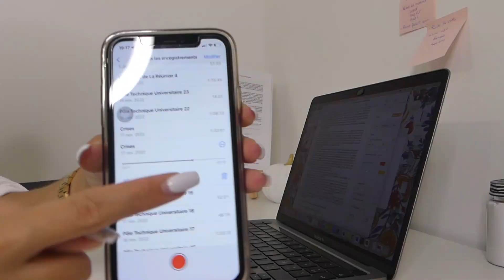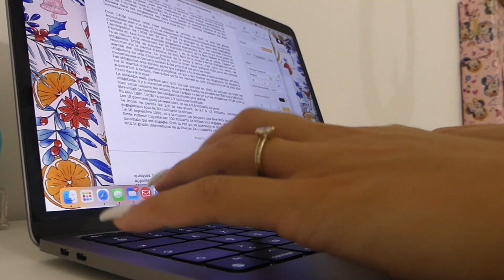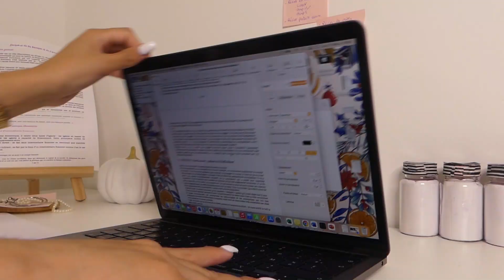A UNI' DAY WITH ME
Coucou tout le monde, aujourd'hui nouvelle vidéo dans laquelle je vous emmène avec moi pour une journée à la fac ! N'hésitez pas à me poser des questions. J'espère qu'elle vous plaira.

En attendant la prochaine vidéo prenez soin de vous ! Gros bisous MOOOUUUAAAH

Présentation :
Je m'appelle Christène, j'ai 27 ans, je vis à La Réunion. Sur ma chaîne vous trouverez de tout, elle est diversifiée (mode, nourriture, routine, makeup...). Pourquoi choisir car moi-même je viens d'un endroit où l'on peut trouver diverses et milliers de choses, de cultures haha...

Pour mes vidéos :
Je filme avec mon Lumix dmc fz300 et mon iPhone 11
Je fais le montage sur Filmora X
J'édite mes miniatures sur Canva, Picsart et Phonto

Mon code WEWARD : T+TE-2SzyL